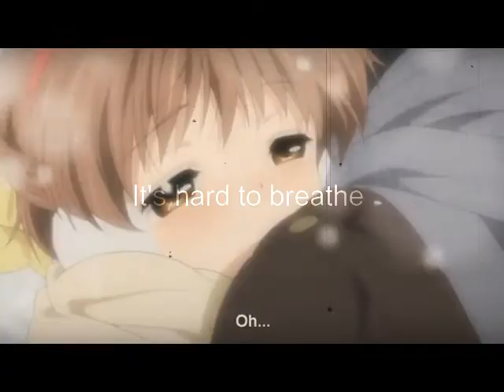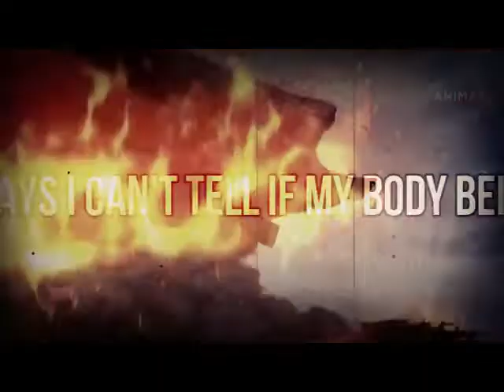Cradles 〚 Nightcore 〚 Sub Urban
Credits:
Director - Andrew Donoho

Story & Creative Direction: Sub Urban

Producer - Steven Taylor
Supervising Producer - Luke Arreguin
Production Manager - Katie Sarrels

Label - Warner Records Inc.
Video Commissioner - Devin Sarno
A&R - Stefan Max
Artist Photographer - Aaron Weiss

Cinematographer - Niko Wiesnet
1st AC - Owen Patry
2nd AC - Morgan Gardiner

1st AD - Joe Suarez
2nd AD - Adam Johnson

Gaffer - Skott Khuu
BBE - Amber Jones
Electric - Vassily Maximillian

Key Grip - Eduardo Barraza
BBG - Josh Markvan
Grip - JP Bennett
Grip - Zac Donnor

Production Designer - Morgan Gillio
Set Dresser - Dustin Bradley
Set Dresser - Jereme Wood
Set Dresser - Kilby Rodell
Art Assistant - Chris Rose

Stylist - Christina Flanery
Stylist Assistant - Jenna Helfant
Hair - Brittany Sugar
Makeup - Fara Conley

Dance Choreographer - Erin Murray

Production Assistant - Will Anderson
Production Assistant - Andrew Bowman
Production Assistant - Jack Clarke
Production Assistant - Katrina Santana
Production Assistant - John Paul Bonin

Catering - Sky’s Gourmet Catering

Editor/VFX - Andrew Donoho
Colorist - Kristopher Smale
2D Animation - Diego Huacuja
2D Animation - Kevin Eskew
Rotoscoping & Paint: Kalp Media, Purple Patch, Ani Kumar, Narendra Moond

The music in this video belongs only to the original owner who's links are given above.

This video was made by the usage of Wondershare Filmora X.